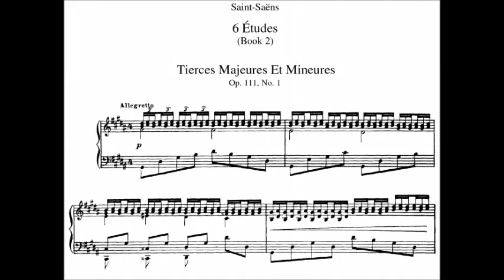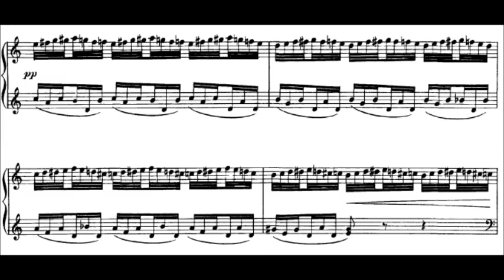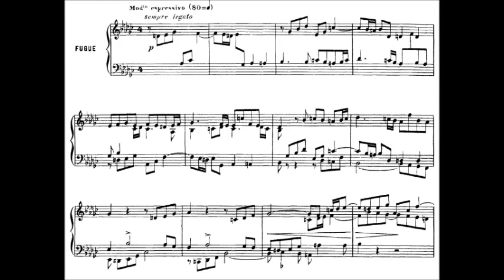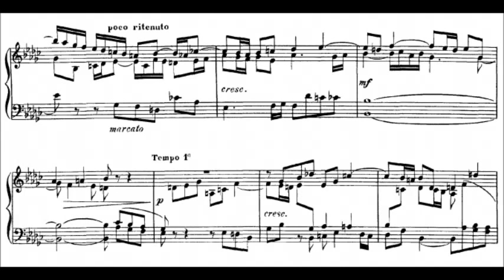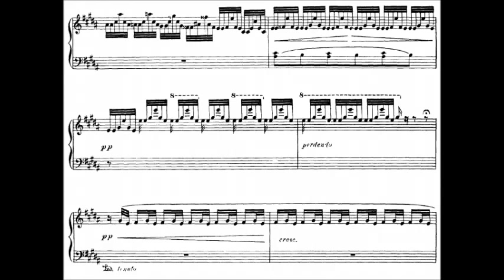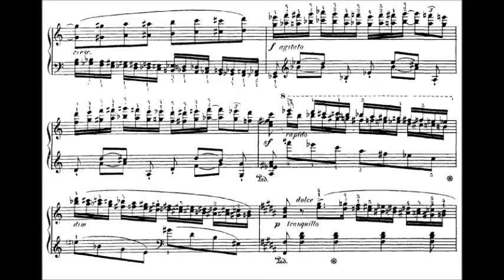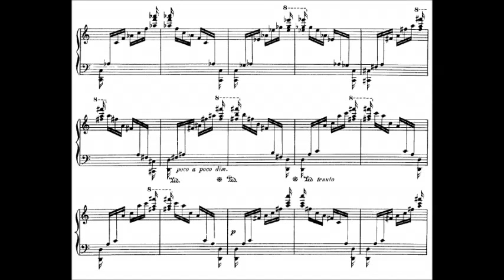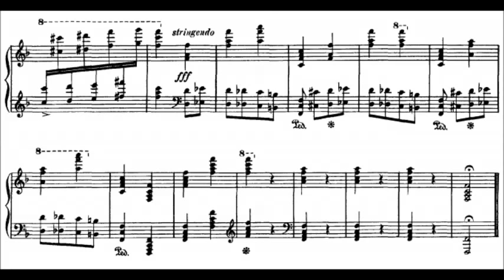Camille Saint Saëns - 6 Études, Op. 111 (1892)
Charles-Camille Saint-Saëns (9 October 1835 – 16 December 1921) was a French composer, organist, conductor and pianist of the Romantic era. Saint-Saëns was a musical prodigy, making his concert debut at the age of ten. After studying at the Paris Conservatoire he followed a conventional career as a church organist, first at Saint-Merri, Paris and, from 1858, La Madeleine, the official church of the French Empire. After leaving the post twenty years later, he was a successful freelance pianist and composer, in demand in France, mainland Europe, Britain, and the Americas.

6 Études, Op. 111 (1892)

1. Tierces majeures et mineures (0:00)
2. Traits chromatiques (1:55)
3. Prélude et Fugue (4:09)
4. Les Cloches de Las Palmas (9:15)
5. Tierces majeures chromatiques (12:59)
6. Toccata d'après le cinquième concerto (14:56)

François-René Duchâble , piano

Dedication:
1. Arthur de Greef (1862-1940)
2. Louis Livon (d. 1913)
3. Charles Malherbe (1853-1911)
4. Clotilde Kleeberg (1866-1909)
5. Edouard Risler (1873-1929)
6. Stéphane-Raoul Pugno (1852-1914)